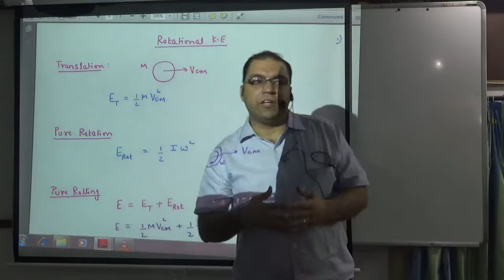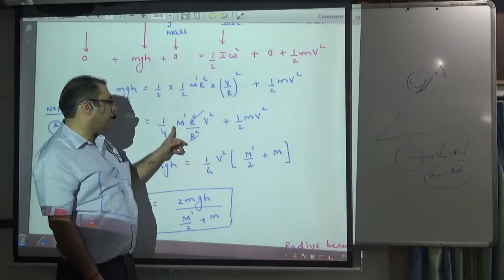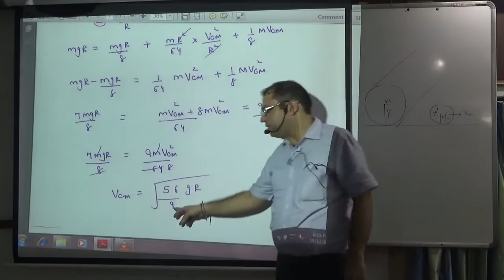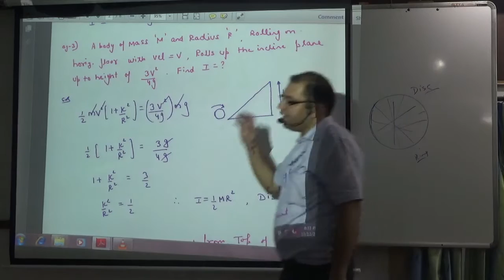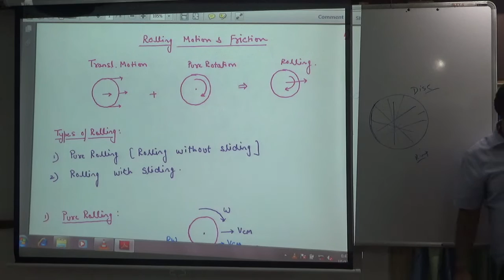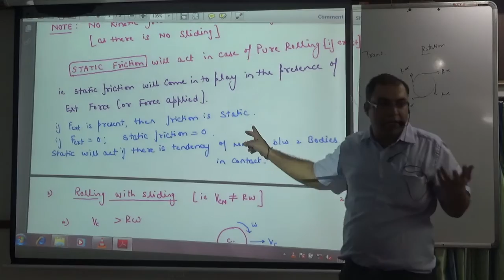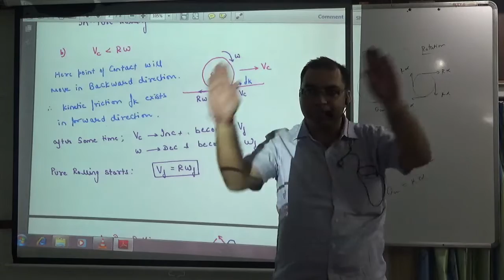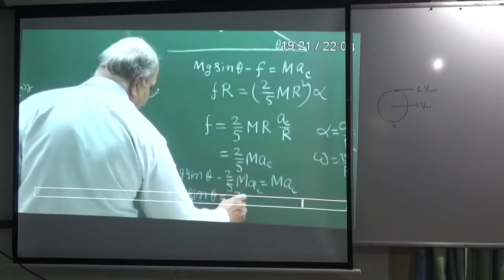rolling and friction